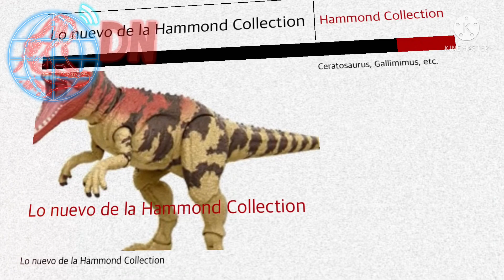DINOticias NEWS #57 Dreadnougthus / Hammond Collection / Jurassic World Dominion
Otro día, otras nuevas noticias que trae la serie de noticias jurásicas en el canal. Sólo en DINOticias NEWS.